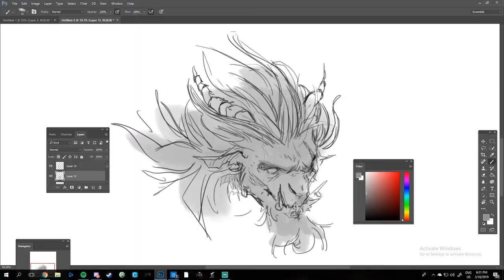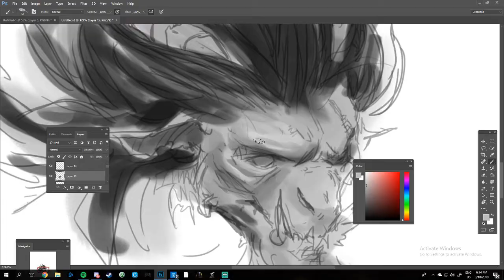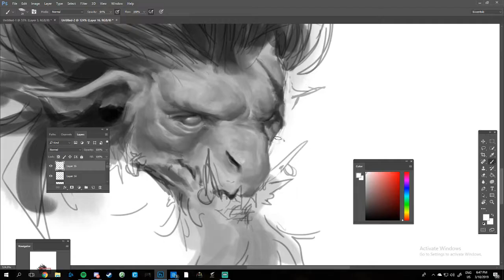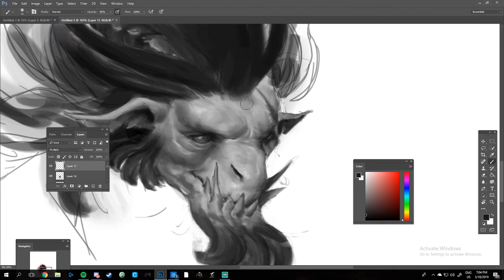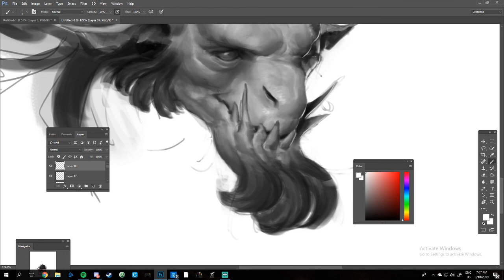Speedpainting a demon. Testing first Streaming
I was testing streaming and I recorded it. Heres a quick painting
I have no idea why its flicking =(

Artist: Poolz
Title: Yes, We're Looking At The Same Star